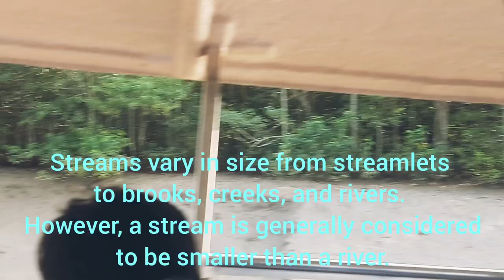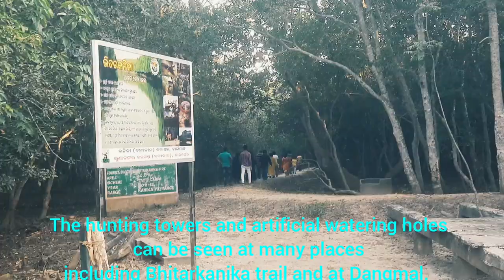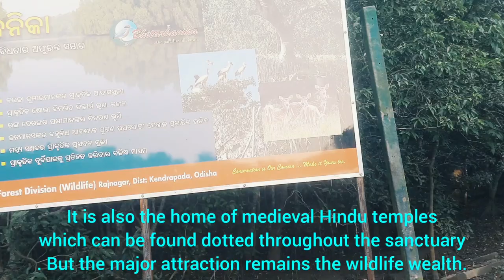My Visit to Bhitarkanika National park EnglishVlog Wildlifesanctuary # Kendrapara#OdishaTurism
Bhitarkanika National park ,Kendrapara ,Odisha  India

Spread in a vast are of 672 Kms Bhitarkanika Indian Wildlife Sanctuary Orissa is the 2nd largest Mangrove ecosystems of India. Proximity to Bay of Bengal makes the soil of the area enriched with salts, the vegetation and the species of the sanctuary is comprised of those which are mainly found in the tropical and subtropical inter tidal regions. It is the breeding place for the endangered salt water crocodiles which are the prime attractions of the sanctuary. The Gahirmatha Beach which forms the boundary of the sanctuary in the east is the largest colony of the Olive Ridley Sea Turtles.

Once the hunting ground of the royal Raj Kanika family is now famous for its high concentration of the Mangrove trees. These trees are spread all over the forests and the wetlands and predominates the ecosystem of the region. The 145 sq km area of the National park carved out of the core area of the sanctuary is the land for impeccable biodiversities The sanctuary lies in the estuarial region of Brahmani-Baitrani with Bay of Bengal lying in the East; apart from this the sanctuary has many rivers, streams, creeks, accumulated land, backwater and mud flats making it a land of immense importance for its unique flora and fauna.

The sanctuary has 215 species of birds in which the most important are the eight varieties of kingfisher and the migratory birds from Europe and Central Asia. Apart from this the sanctuary is the home for many reptiles, mammals and vertebrates which includes the venomous Cobras and Indian Pythons, the endangered water monitor lizards, Chitals, Jungle cat, Wild Pigs, Otter, Rhesus Monkeys, Sambar, Spotted Deer, Wild Boar and the Fishing Cat. The Asian Open Bill, Cormorants, Darters, Black Ibis, Egrets, open billed storks, sand pipers, sea eagles, whistling teals, kites and sea gulls are the frequently noticed avian of the sanctuary.

Bhitarkanika National Park Orissa tour is organized for the tourists to make them encounter all these incredible experiences. The forest rest houses at Ekakula, Dangmal and Gupti are the modes of Accommodation in Bhitarkanika. The best season to visit the sanctuary is winter between the months of November to February.

The sanctuary is well connected through air water and rail. The nearest airports being Bhubaneshwar and Kolkata, the waterways are paved through Chandabali, Ragnagar and Gupti while Bhadrak, Balsore, Cuttack and Bhubaneshwar connect it through the rails.